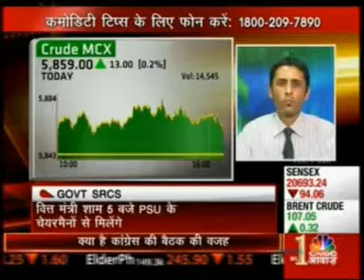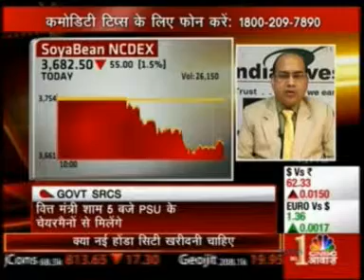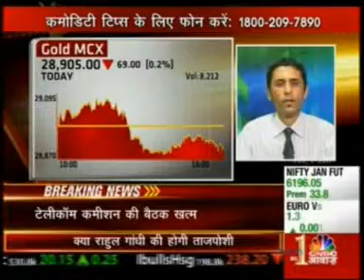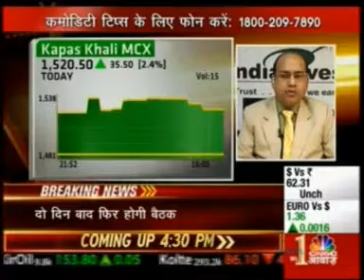05 CNBC Awaaz Commodity Call 07 Jan 2014 21min 58sec Mr Vibhu Ratandhara AVP Commodity Rese 3